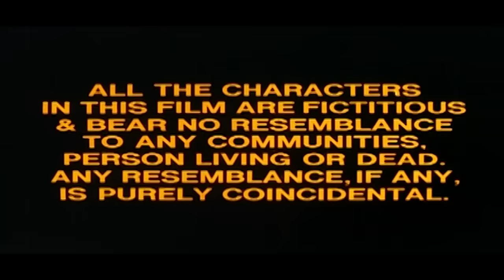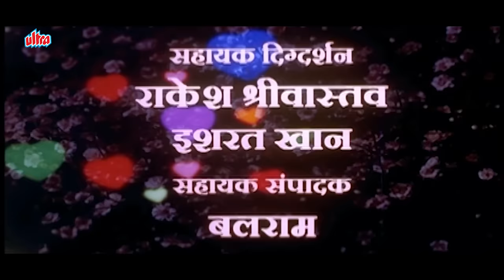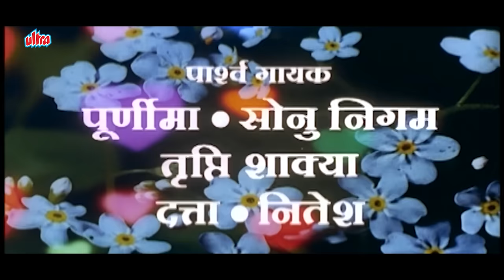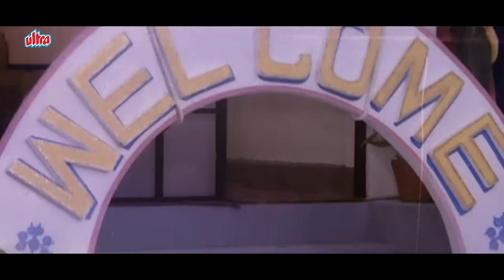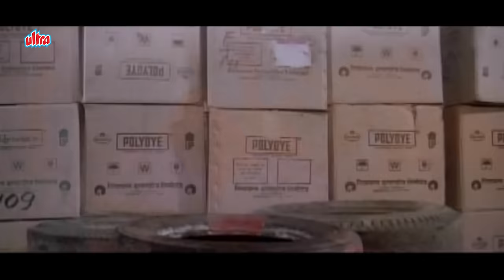करिश्मा गोविंदा की रोमांटिक मूवी | Prem Shakti Full Movie | Karishma Kapoor | Govinda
Movie Prem Shakti (1994).
Ganga (Govinda) and Gauri (Karishma Kapoor) are in love, but the young lovers are not permitted to marry. One night they run away, finding themselves in the den of an evil sage (Puneet Issar), who is trying to coerce the Lord of the Snakes (Nitish Bharadwaj) into giving him a gem he needs to make the nectar which will give him immortality. This event can only happen on this one night of the full moon, which comes only once ever twenty-five years. But the young lovers defend the Snake and defeat the sage's plan. The angry sage turns Gauri to a stone and unable to withstand the shock, Ganga passes away. But the magical snake saves the day by proclaiming that Ganga will be reborn, still with love in his heart for Gauri, and twenty-five years later they will find each other again. How will fate play out to bring the lovers together? Who will win the supernatural battle that spans many years and several reincarnations? The film had an average run, it marked the beginning of Karishma and Govinda as co-stars who went on to give many hit movies together.

Starring : Govinda, Karisma Kapoor, Shakti Kapoor, Kader Khan, Raza Murad, Puneet Issar,  Nitish Bharadwaj, Sulabha Deshpande, Satyendra Kapoor, Tiku Talsania, Sameer Khakhar, Viju Khote.